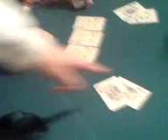West End Poker Club Hand 2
another hand from 10/9/7